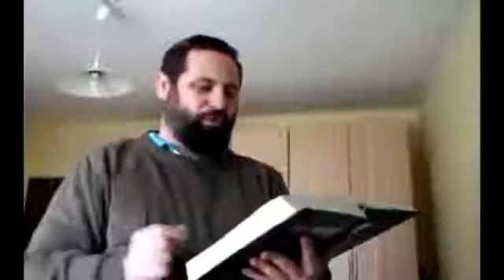Oricine este născut din Dumnezeu nu păcătuieşte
Faptele firii pământeşti şi Duhul
16 Zic, dar: umblaţi cârmuiţi de Duhul şi nu împliniţi poftele firii pământeşti.
17 Căci firea pământească pofteşte împotriva Duhului, şi Duhul împotriva firii pământeşti: sunt lucruri potrivnice unele altora, aşa că nu puteţi face tot ce voiţi.
18 Dacă sunteţi călăuziţi de Duhul, nu sunteţi sub Lege.
19 Şi faptele firii pământeşti sunt cunoscute şi sunt acestea: preacurvia, curvia, necurăţia, desfrânarea,
20 închinarea la idoli, vrăjitoria, vrăjbile, certurile, zavistiile, mâniile, neînţelegerile, dezbinările, certurile de partide,
21 pizmele, uciderile, beţiile, îmbuibările şi alte lucruri asemănătoare cu acestea. Vă spun mai dinainte, cum am mai spus, că cei ce fac astfel de lucruri nu vor moşteni Împărăţia lui Dumnezeu.
22 Roada Duhului, dimpotrivă, este: dragostea, bucuria, pacea, îndelunga răbdare, bunătatea, facerea de bine, credincioşia,
23 blândeţea, înfrânarea poftelor. Împotriva acestor lucruri nu este lege.
24 Cei ce sunt ai lui Hristos Isus şi-au răstignit firea pământească împreună cu patimile şi poftele ei.
25 Dacă trăim prin Duhul, să şi umblăm prin Duhul.
26 Să nu umblăm după o slavă deşartă, întărâtându-ne unii pe alţii şi pizmuindu-ne unii pe alţii.